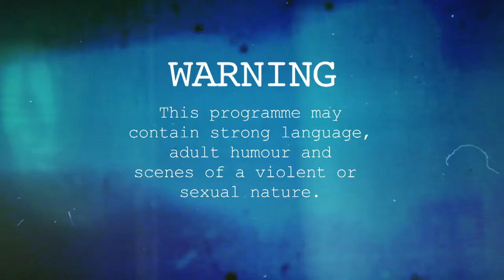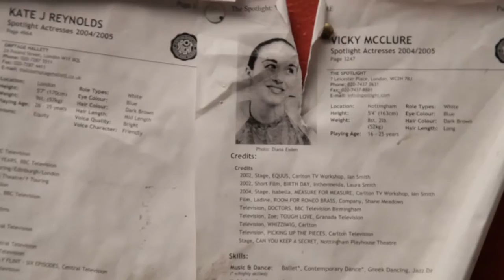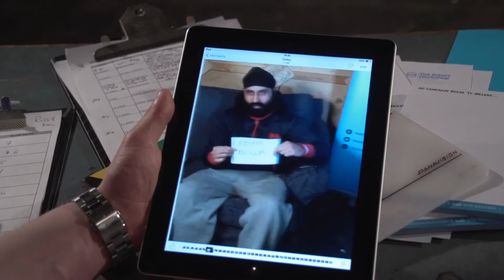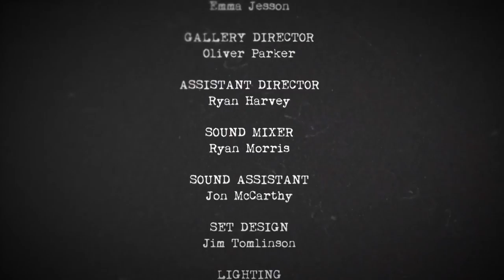Sketch Up | Notts TV S01E01 - The Actors Workshop Nottingham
Episode 1: An original Notts TV series, taking audiences on a creative journey with talented East Midlands actors, directors and writers as they attempt to win the coveted prize of ‘Best Sketch’.

Co-produced by The Actors Workshop Nottingham and Spool Films.